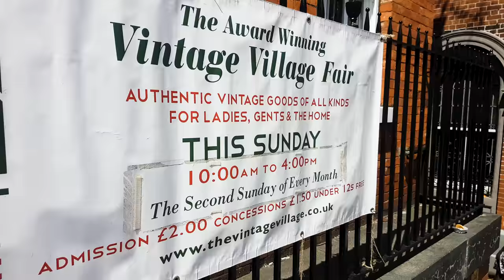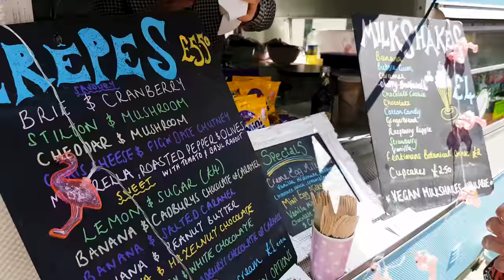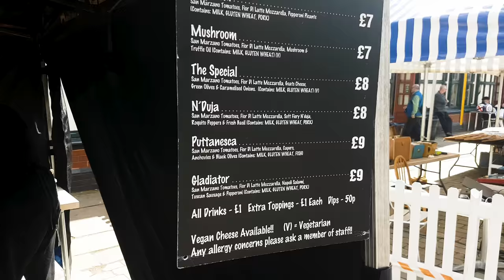Vintage Market Stockport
Our short video of the Vintage Village Market in Stockport Old Town. Second Sunday of every month. Visit stopinstockport.com for more things to do in Stockport. Big up Plastic House for letting us use their song Hold On stockportmusic